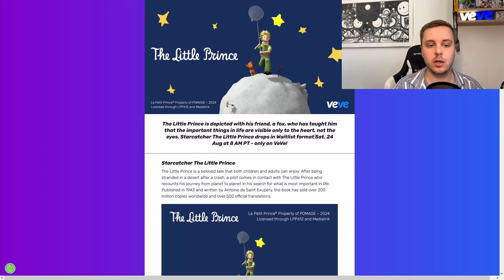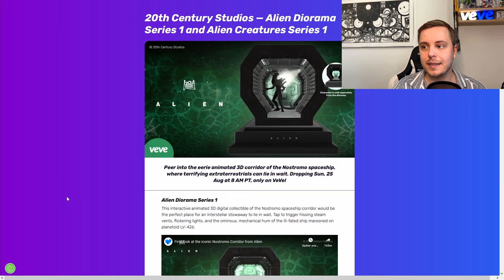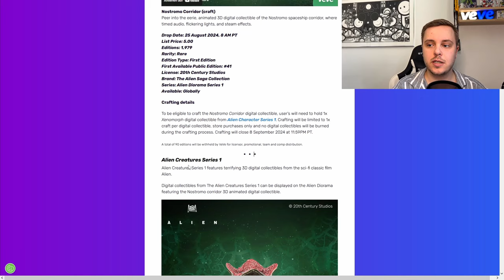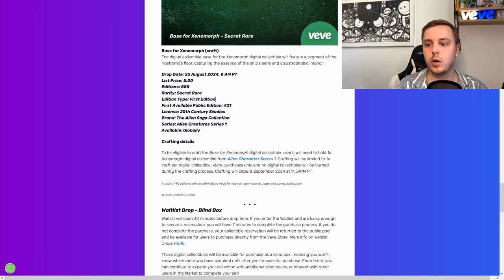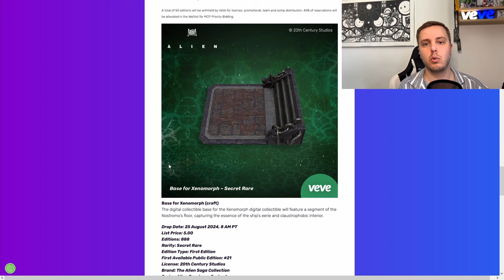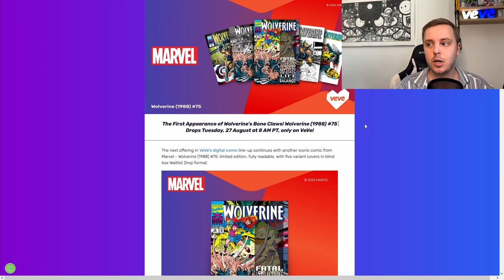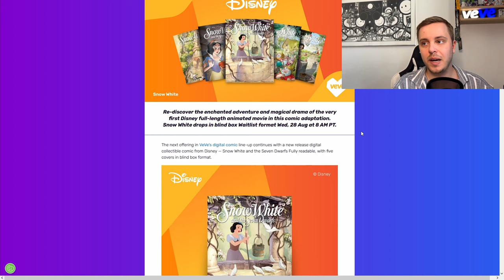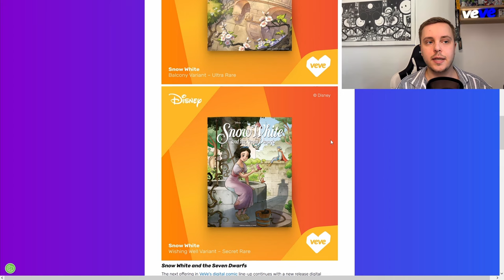OMI to NFT Beta ist gestartet! | Alien Digital Collectible Drop! | VeVe deutsch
↪️ OMI to NFT startet in die lang erwartete Betaphase und wir werden uns asnehen, wie viele OMI Token bisher verbrannt wurden. Außerdem werden wir uns alle anstehenden Drops genauer ansehen.